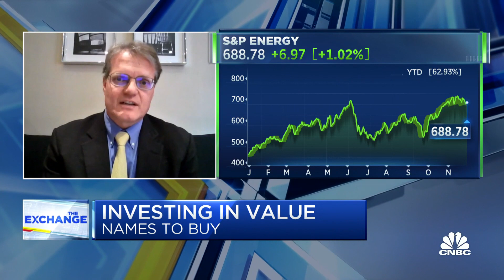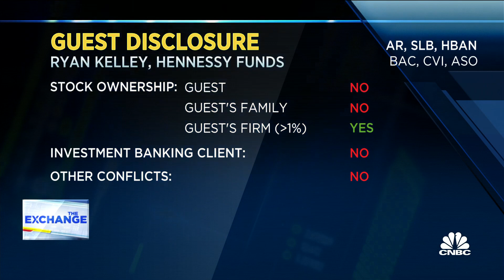Stay defensive, there's more volatility ahead, says Ryan Kelley, Hennessy Funds CIO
Ryan Kelley, chief investment officer at Hennessy Funds, joins 'The Exchange' to discuss how to find companies with year-over-year earnings growth, more volatility ahead and top names for defensive stocks.